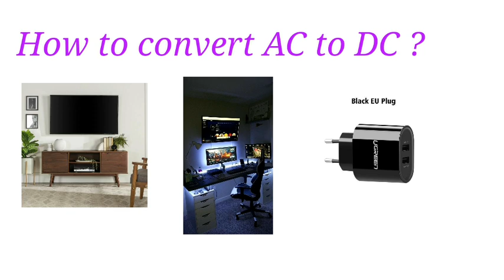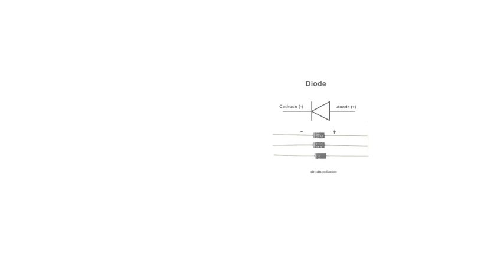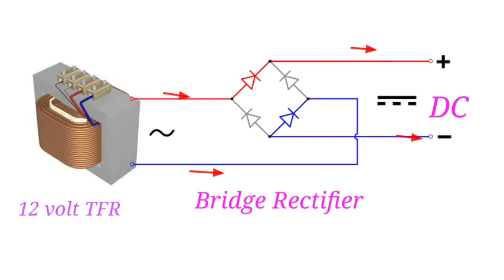How to convert ac to dc | ac se dc convert kaise karen | ac se dc connection kaise karen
Hi dosto is video mein hum dikhaya ki ac se dc connection kaise karen. Hamara channel ke sath jure rahe naye naye video milte rahega..
        Hi, friends this is Faruque Ahamed a technician connected with CPO since long time, there fore this channel only for educational and entertaintment purpose etc. So friends keep watching my channel learn and enjoy.